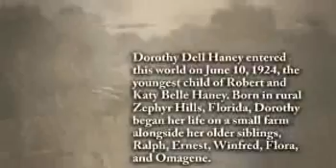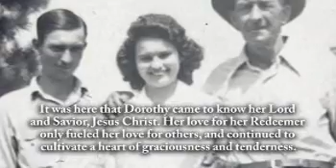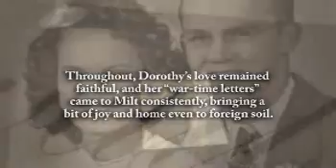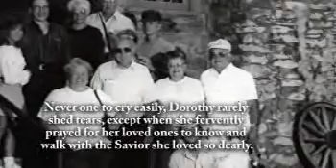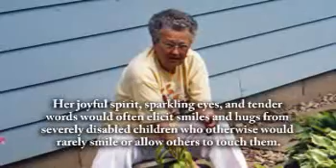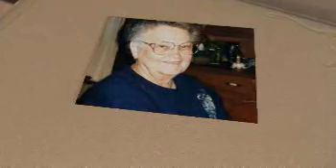Dorothy Moxon - Life Story Digital Video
Life Story Funeral Homes present the life of Dorothy Moxon of Grand Rapids, MI. To read the obituary of Dorothy Moxon, to read the full Life Story, or to leave a memory or comment, please